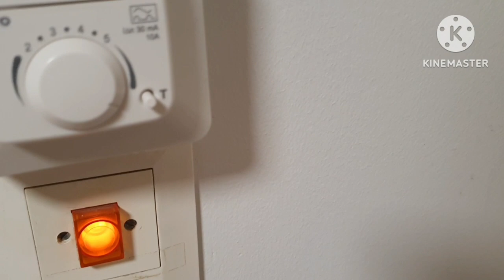meikäläisen viime saunavuoro